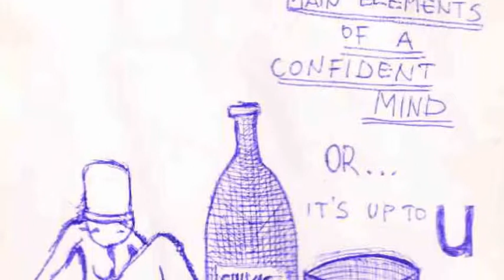FORTUNA 94's PETER ART / Raging Mob 'Residuals'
Peter Lazar (Crazy Peter) from Hungary drew most pictures with a ball point pen between 2002 to 2011. The sound is 'Raging Mob' from it's first CD the song 'Residuals'.